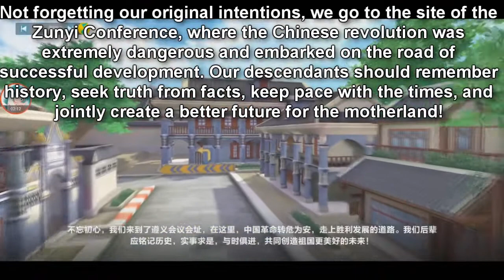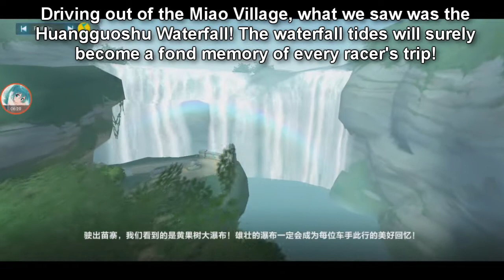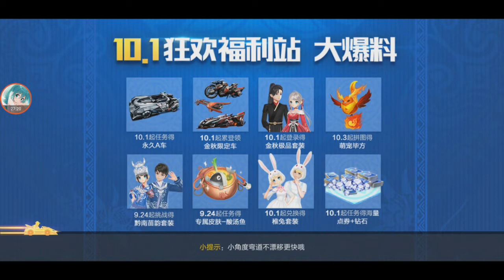Two New Guizhou Maps - All The Way To Guizhou & Guizhou Miao Village【QQ Speed Mobile】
new update has released today, and this video we look into the new maps added in the update.
these 2 new maps are based on Guizhou, a mountainous province in southwest China.
there are many certain landmarks in these maps such as the Beipanjiang Bridge, Tencent's Data Center Building, Qianling Mountain, Zunyi Conference, and the Huangguoshu Waterfall.

Songs: Staccato, Hi Q, Gas Pedal, Educated Man, City Night Lights, Munenori Yagyu Theme, Jubei Yagyu Theme